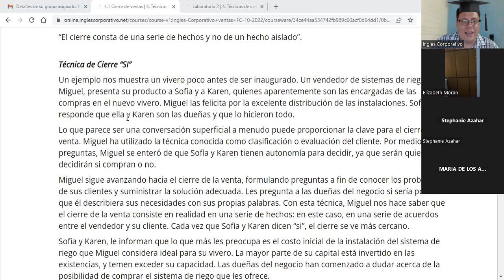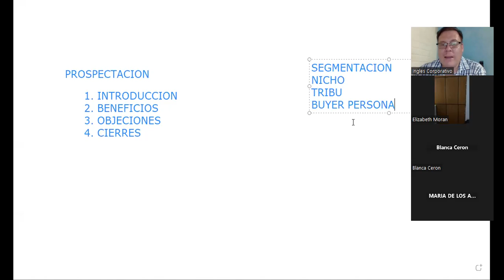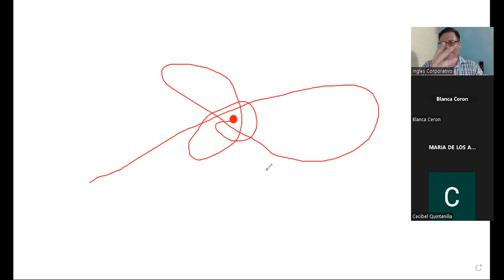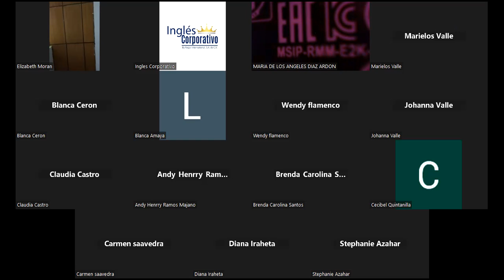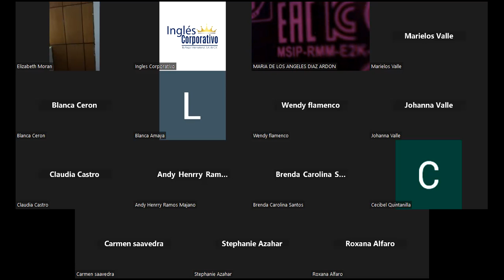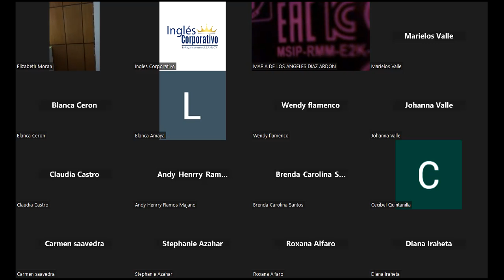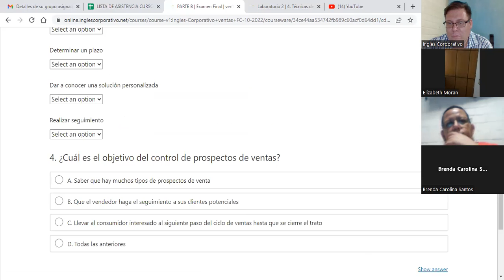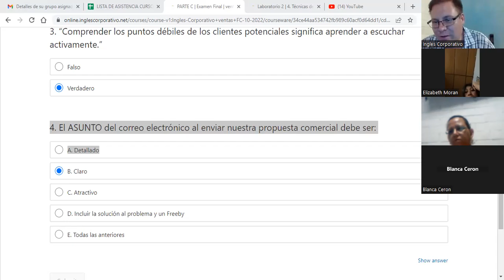Inglés Corporativo- 04112022 - 4.2 CONSEJOS PARA CERRAR MÁS VENTAS (CONTINUACIÓN)